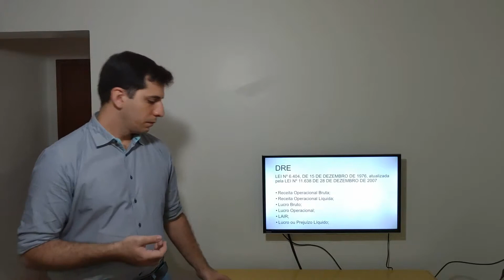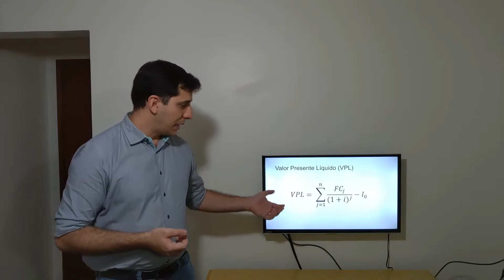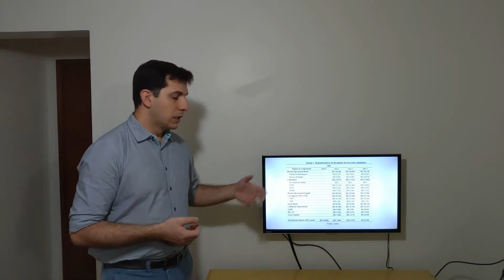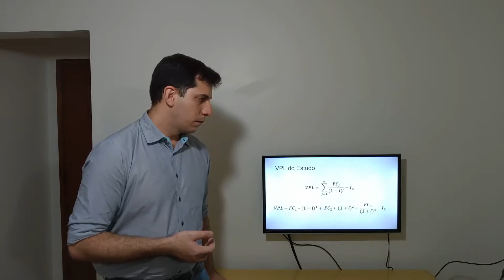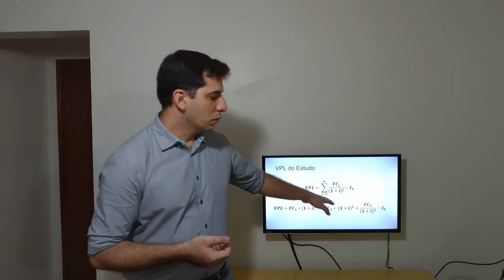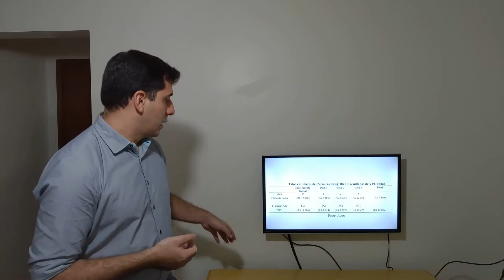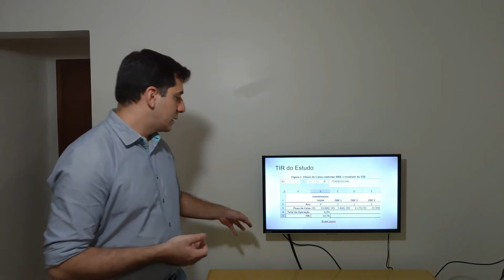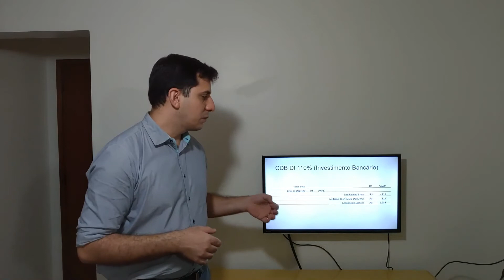TGII GE EaD - Felipe Lima Ramos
Apresentação do TG II